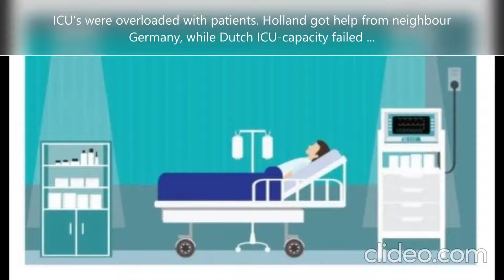CORONA ~ THE MOVIE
A short movie about the rise and [hopefully] fall of the coronavirus. A big influence on this movie is the work of DC Comics.